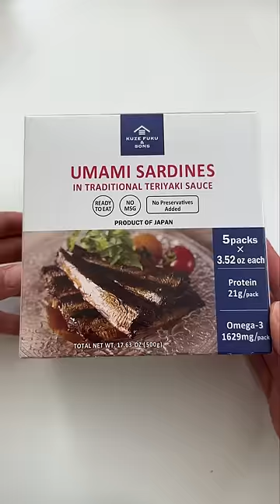What I eat when my boyfriend is gone